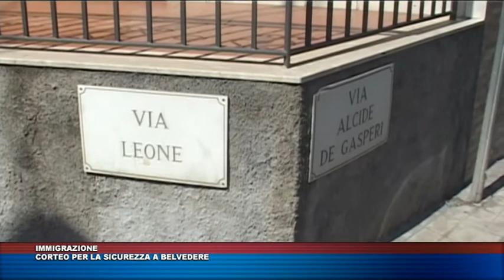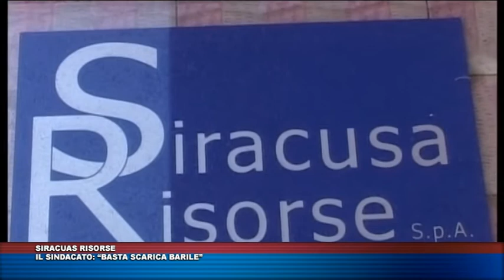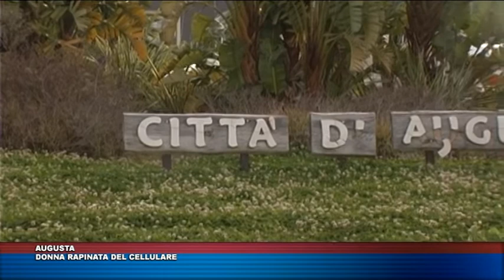TG TRIS DEL 26 FEBBRAIO 2018